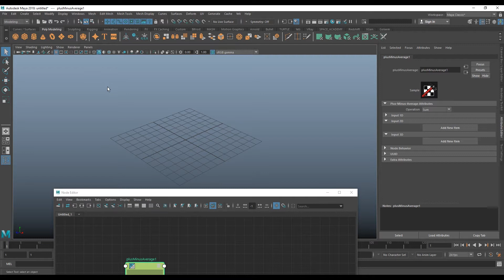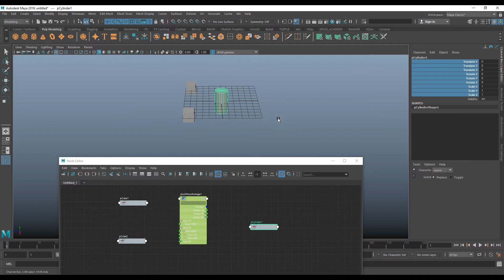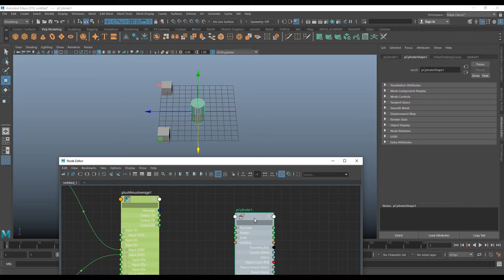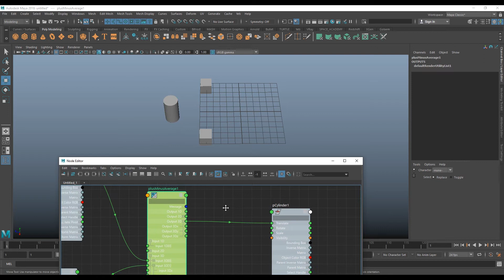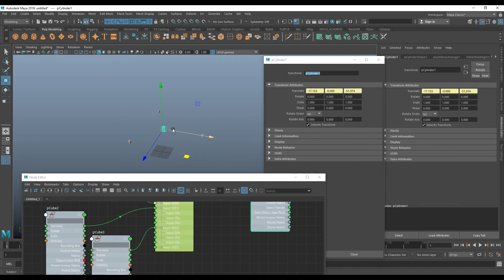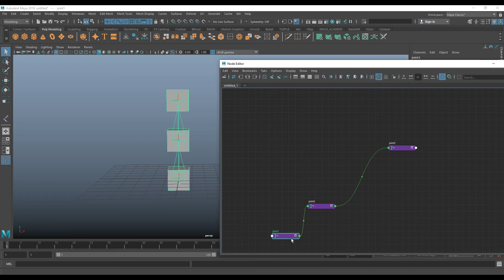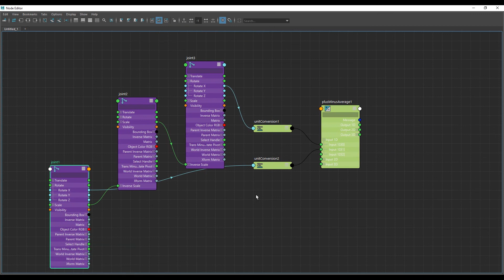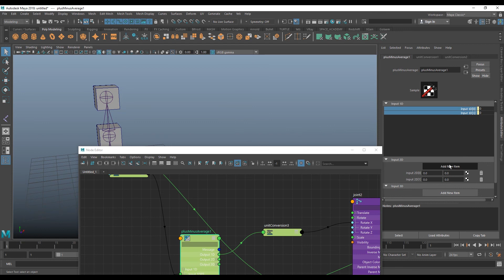maya plusMinusAverage node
maya plusMinusAverage node explanation , нода plusminusaverage описание и пример работы